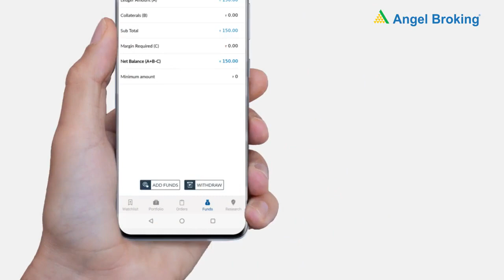एंजल ब्रोकिंग अकाऊंटमध्ये फंड्स कसे ऍड करावे?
नेट बँकिंगचा वापर करून एंजल ब्रोकिंग अकाऊंटमध्ये फंड्स कसे ऍड करायचे । एंजल बार्किंग ऍप ट्युटोरिअल

एंजल ब्रोकिंग डिमॅट अकाऊंटमध्ये नेटबँकिंगचा वापर करून फंड्स ट्रान्स्फर करण्यासाठी पुढील स्टेप्स फॉलो करा :
स्टेप १   : ऍपवर लॉग इन करा
स्टेप २ : फंड्सवर क्लिक करा
स्टेप ३ : ऍड फंड्सवर क्लिक करा
स्टेप ४ : तुमचे बँक खाते निवडा आणि पेमेंट मोड निवडा (नेट बँकिंग)
स्टेप ५ : आपल्या अकाऊंटचे युझरनेम आणि पासवर्ड टाका
स्टेप ६ : फोनवर आलेला वन टाइम पासवर्ड टाका
स्टेप ७ : तुमचा ओटीपी तपासा आणि सबमिटवर क्लिक करा

डिस्क्लेमर : सिक्युरिटीज मार्केटमधील गुंतवणूक ही बाजाराच्या जोखमीच्या अधीन आहे, गुंतवणूकीपूर्वी संबंधित सर्व कागदपत्रे काळजीपूर्वक वाचावी

शेअर मार्केटच्या मूलभूत गोष्टी जाणून घेण्यासाठी :
- एंजल ब्रोकिंग ऍप वापरून फंड्स विड्रॉ किंवा मॅनेज कसे करू शकतो
- एंजल ब्रोकिंग ट्रेडिंग ऍप वापरून कमोडिटीमध्ये ट्रेड कसे करू शकतो?
- स्टॉक्स कसे खरेदी कराल | एंजल ब्रोकिंग ऍप एक्स्प्लेनर
- स्टॉक्स कसे विकू शकता |  एंजल ब्रोकिंग ऍप एक्स्प्लेनर
- स्टॉप लॉस वापरत बाय ऑर्डर कशी करावे याचे स्टेप बाय स्टेप मार्गदर्शन

डाऊनलोड एंजल ब्रोकिंग ऍप?  प्लेस्टोअरमधून: shorturl.at/mnsY9
डाऊनलोड एंजल ब्रोकिंग ऍप?  ऍपस्टोअरमधून: shorturl.at/bjtSX